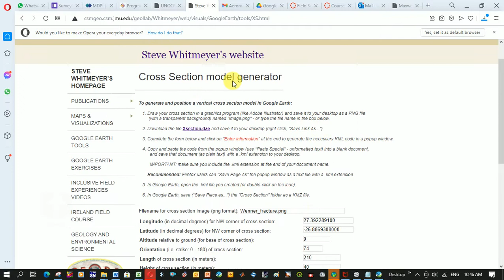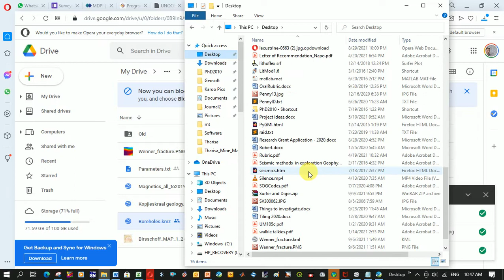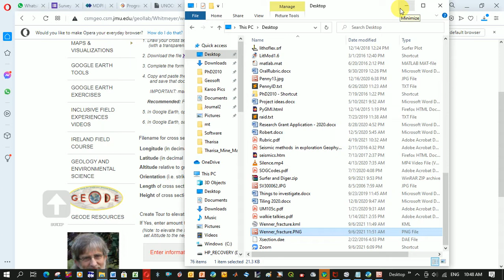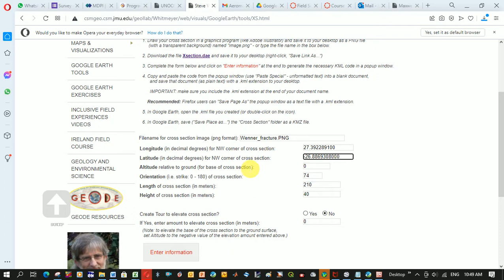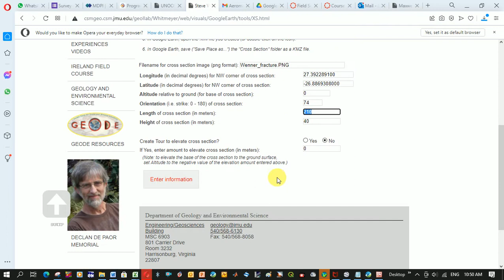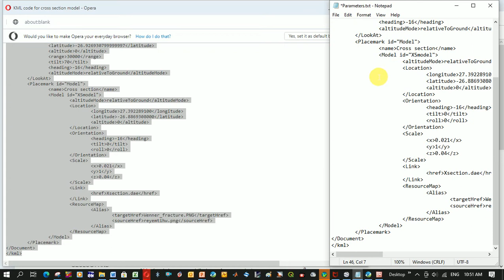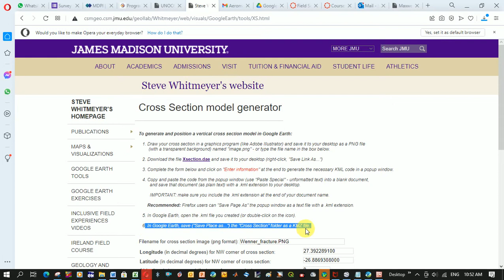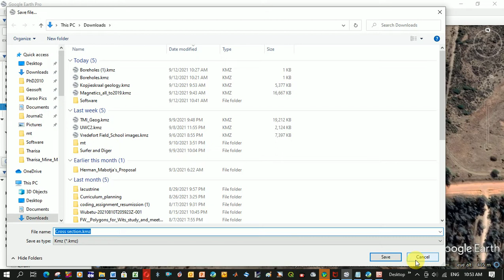Loading Cross Section into Google Earth